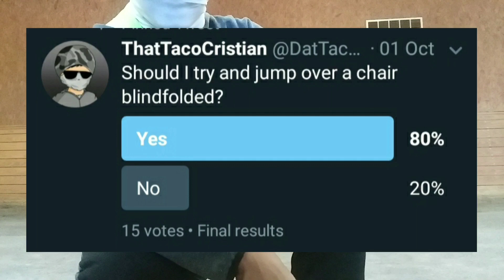Attempting to Jump Over a Chair Blindfolded 2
Fuck